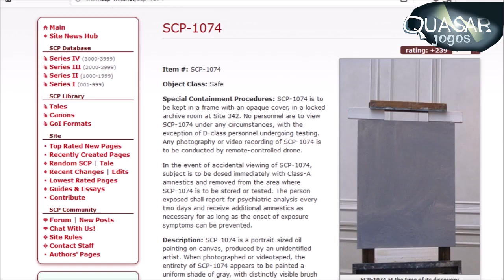SCPS que foram removidos do jogo Containment Breach - Quasar Jogos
Veja neste vídeo SCPs do jogo SCP Containment Breach que foram removidos ou modificados radicalmente nas versões lançadas finais.

═► Videos que você Vai Gostar!!!

♢ Easter Eggs e Diálogos secretos de Doki Doki Literature Club -